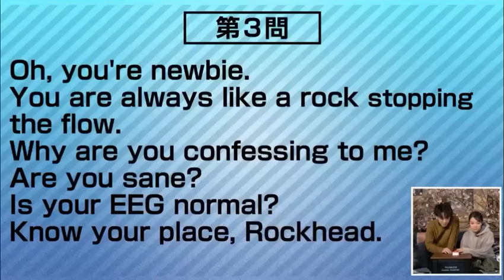22 พฤศจิกายน ค.ศ. 2022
คิดถึงคู่นี้มาก จะมีผลงานคู่มาให้ดูอีกบ่น้อ? Takemone TakeMone ทาเครุ ชาโต้ โมเนะ คามิชิฮิราอิชิ